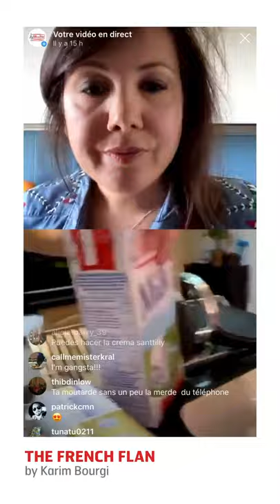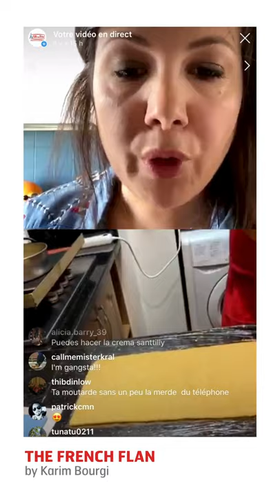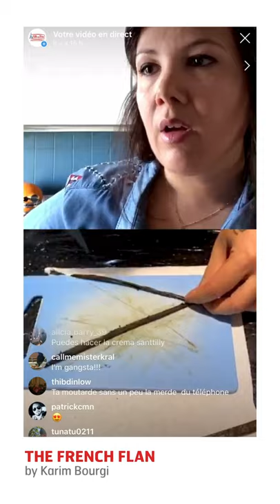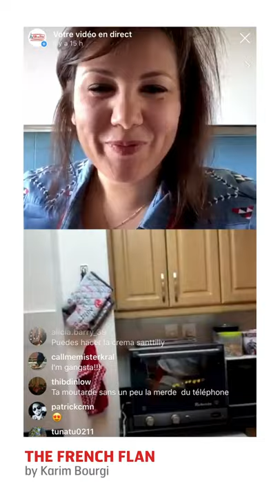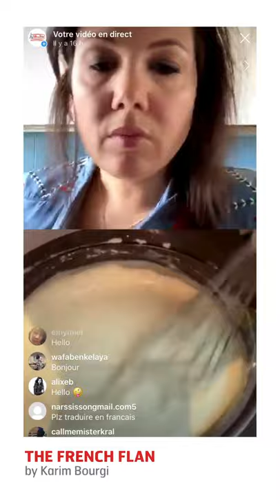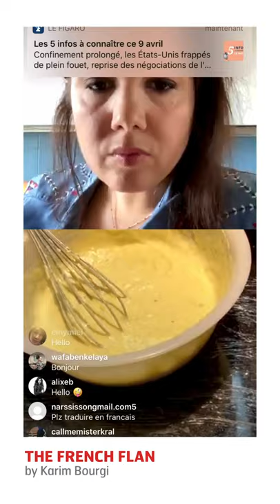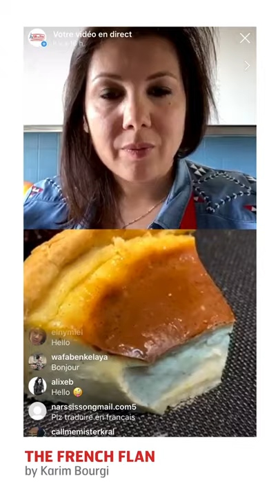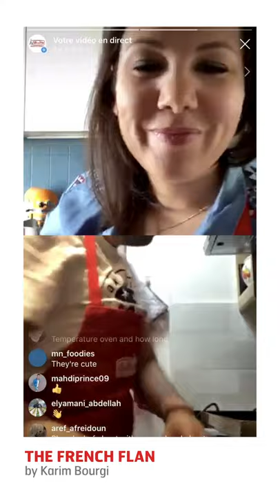Live Karim Bourgi - The French Flan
For those of you who have missed it and for those who were asking for it, there it is : the IGTV's live of the French Flan's recipe made by the Chef @karim.bourgi !

 Find out the details of the recipe and the chef's tips on our instagram account @elleetvirepro